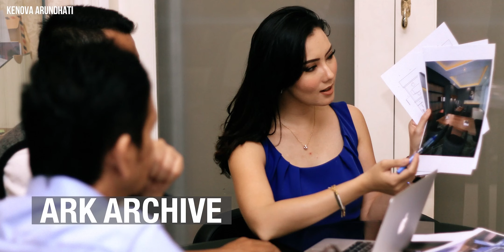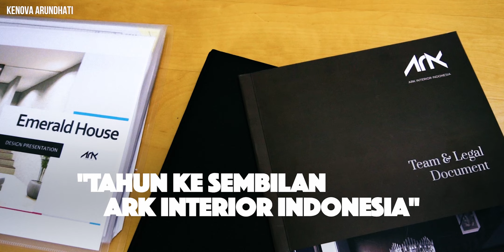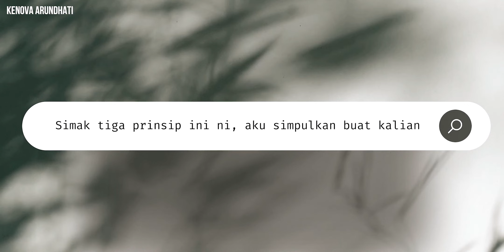BAGAIMANA BISA AKU MASUK DI BISNIS DESAIN INTERIOR? KENOVA STORYTIME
Guys aku memang nggak sekolah atau kuliah jurusan desain properti, teknik sipil, dan sejenisnya yang nyambung dengan industri properti. Nggak sama sekali.

Aku kuliah jurusan marketing. Mengawali karir bidang modeling, pengalaman usaha sebelumnya adalah production house dan event organizer.

Pertanyaannya, kok bisa akhirnya masuk desain interior? Bagaimana cara belajarnya dan seberapa susah menjalani bisnis yang jauh dari keilmuan serta profesi sebelumnya?

Nah seputar itu lah yang aku share ke kalian di video ini. Aku simpulkan juga beberapa tips yang semoga bisa bermanfaat buat kalian.

Di video berikutnya, aku akan ceritakan juga tentang kenapa aku meninggalkan profesi sebagai model.